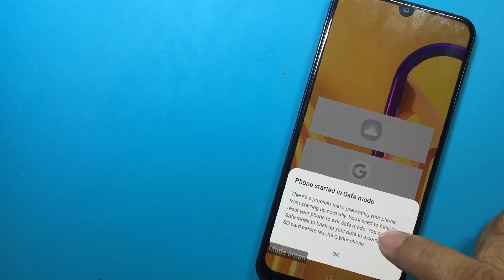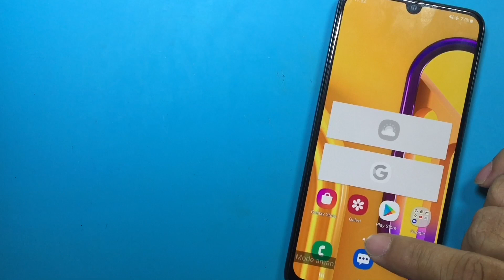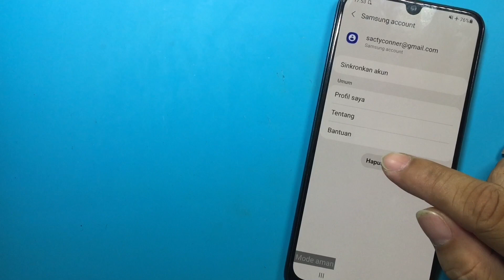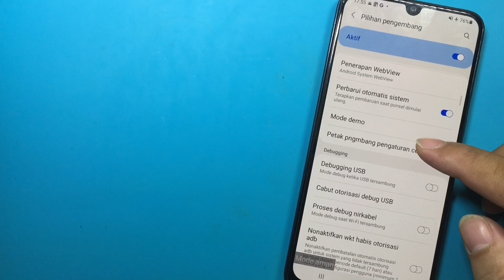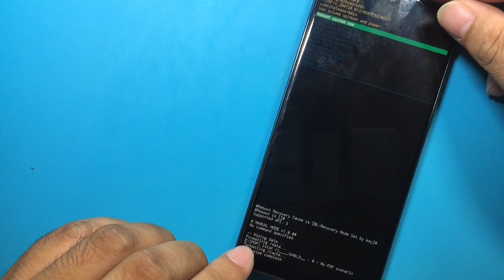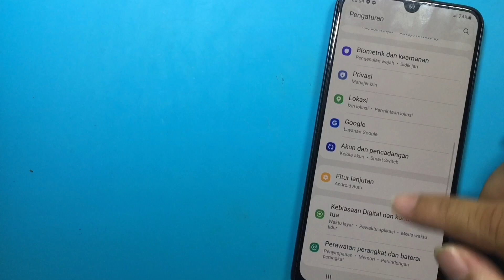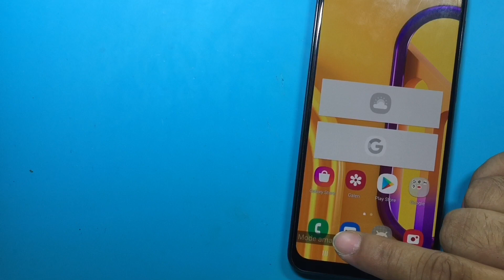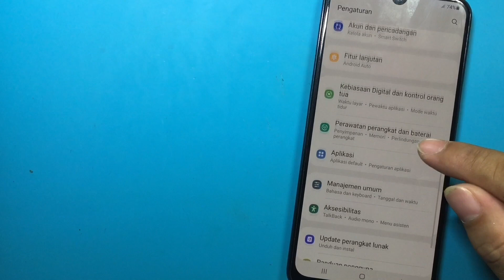Mode Aman Tidak Bisa Hilang? Jangan Panik!!! Jika Terjebak Mode Aman Samsung Galaxy M30s SM-M307F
Datang Samsung M30s dalam keadaan terjebak mode aman, sudah coba dimatikan mode aman tetap membandel, cek volume atas bawah juga tidak ada masalah, lalu seperti apa proses perbaikan Samsung M30s yang terjebak mode aman seperti ini?

Maturnuwun 🙏🙏🙏.